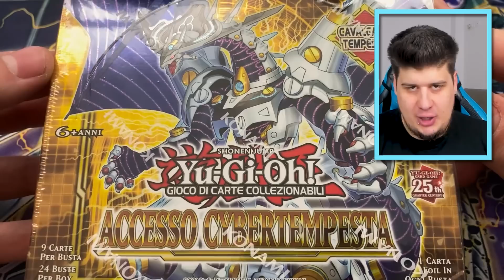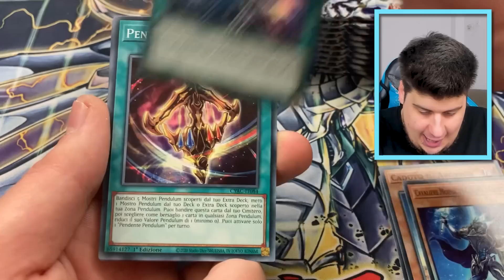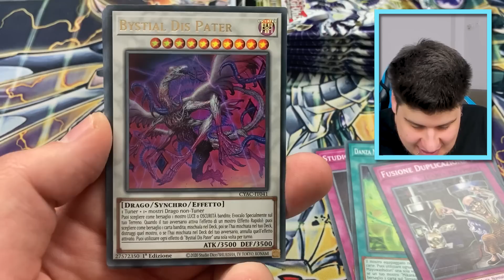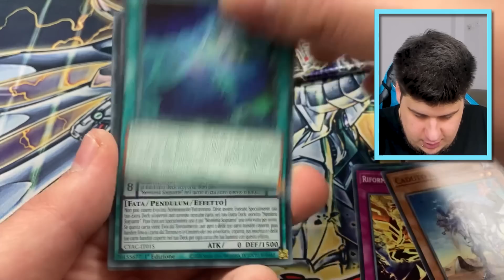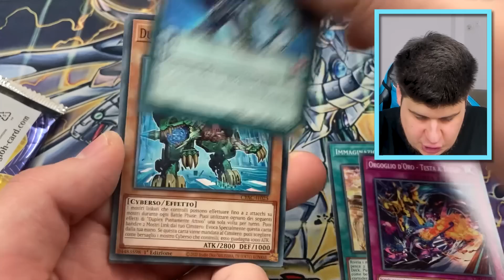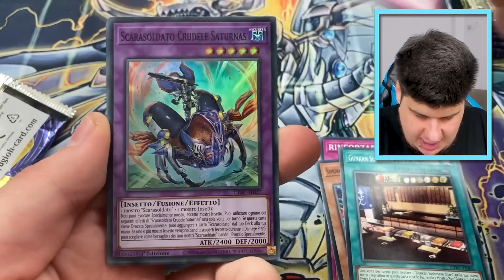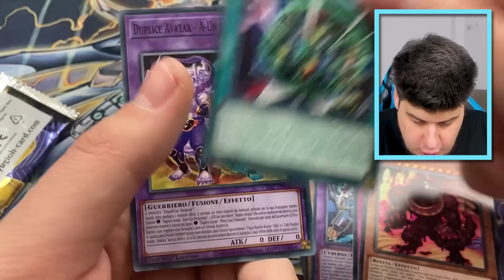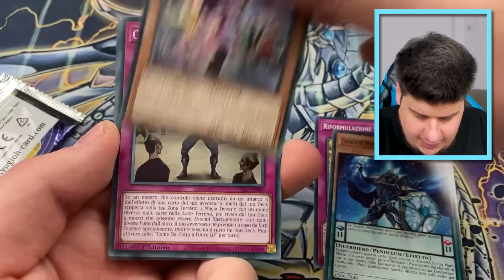Caccia al NUOVO DRAGO FIREWALL in 24 Bustine di Yu-Gi-Oh! Accesso Cybertempesta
**Video in Collaborazione con KONAMI**

dlarzz yugioh - Caccia al NUOVO DRAGO FIREWALL in 24 Bustine di Yu-Gi-Oh! Accesso Cybertempesta